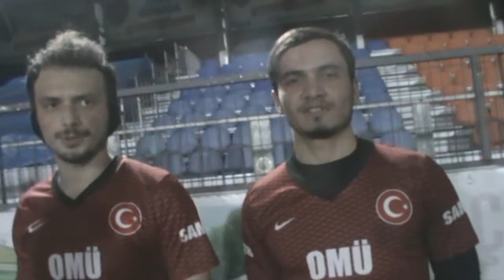Ay Yıldız 7 3 Karadenizspor